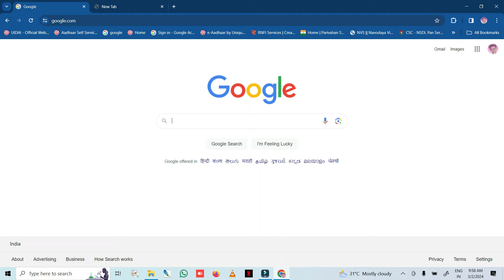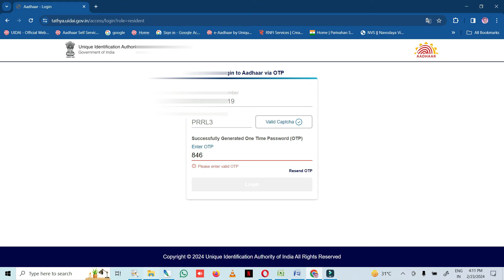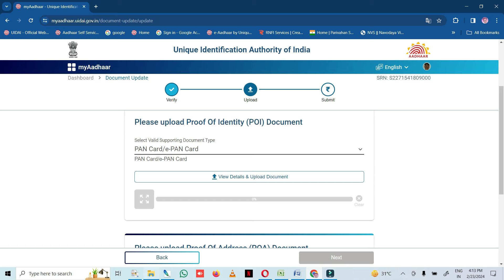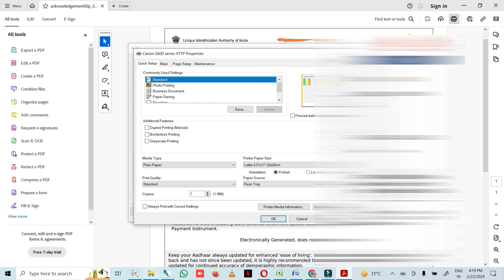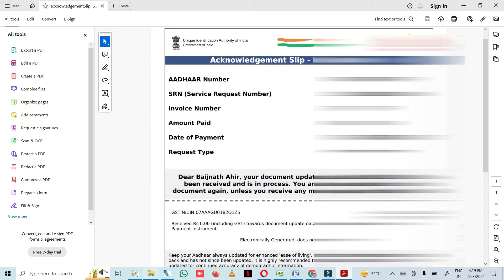Aadhar Document Update Online Free | Aadhar Document Update Online Apply